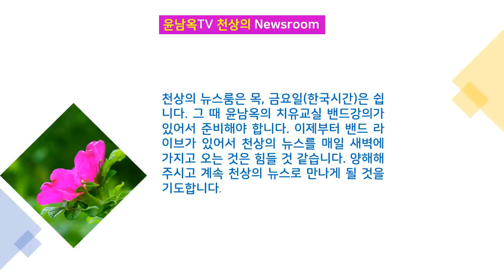사단이 우리가 주님의 약혼자인 것을 어떻게 압니까?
사단이 우리가 주님의 약혼자인 것을 어떻게 압니까?(재방송)

자원헌금:국민은행(윤남옥메누하) 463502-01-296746
책주문: 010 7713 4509(윤순옥권사) 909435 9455(잠언목사)